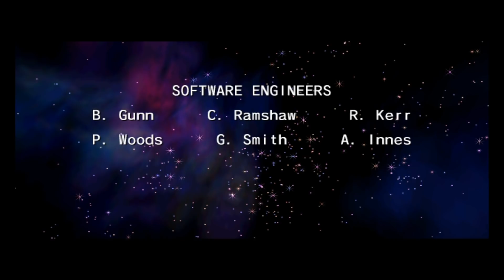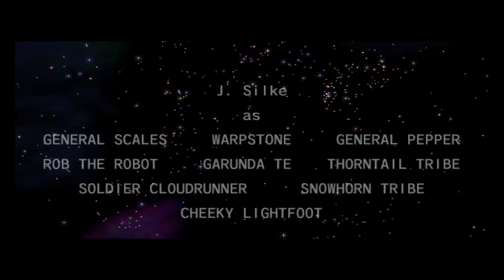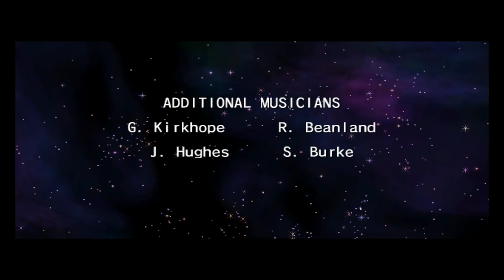【スターフォックス アドベンチャー】Part ⑮終『1080P画質』STAR FOX ADVENTURE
ラストにおまけがあります！